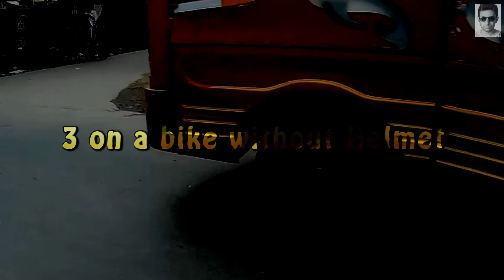My Daily Observations #1 || Yamaha FZ-S V2.0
Hey there. Mrkrish here

This is my First Video on my Daily Observations. Hope You Like the Video

My Gears:
SJCAM SJ4000 WIFI

My DSLR Camera

Best Vlogging DSLR

Wide Angle Lens

My Phone

Gorilla Pod

Cheap Gorilla Pod

Best Memory Card for DSLR

Cheap Memory Card for DSLR

Mobile Memory Card

Cheap Tripod

Power Bank

For My Bike:
LED Lights

Universal Switch

LED Handguards

Chain Clean & Chain Lube

Bike Ceaning Cloth

Motomax Dashboard Polish

Motomax Cream Polish